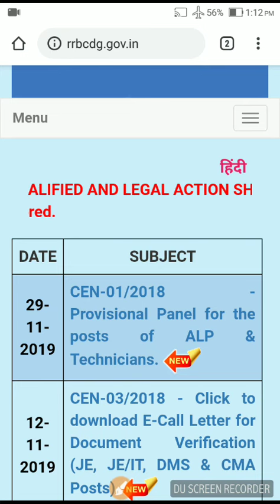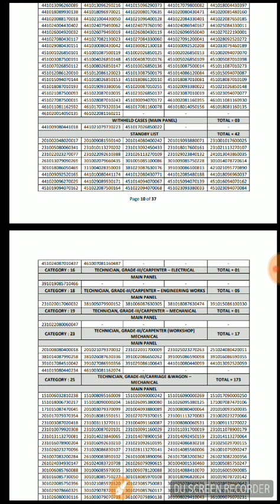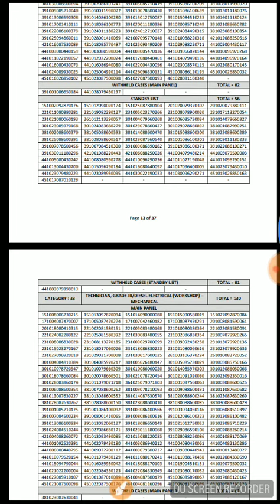Rrb chandigarh pannel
Rrb chandigarh part pannel